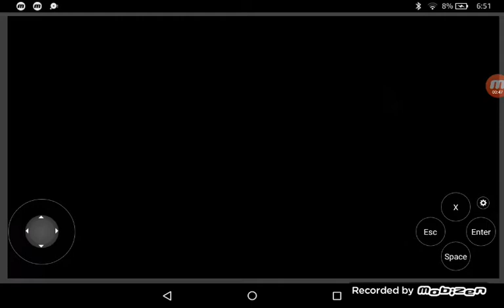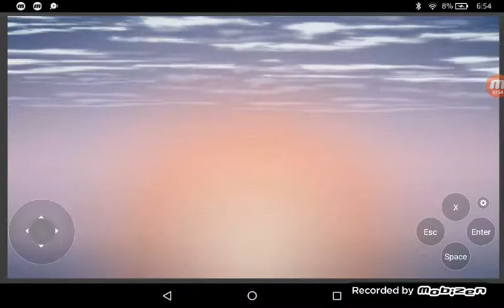Smash flash 2 on Android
The gameplay might look awful but this is the only time I will play it.